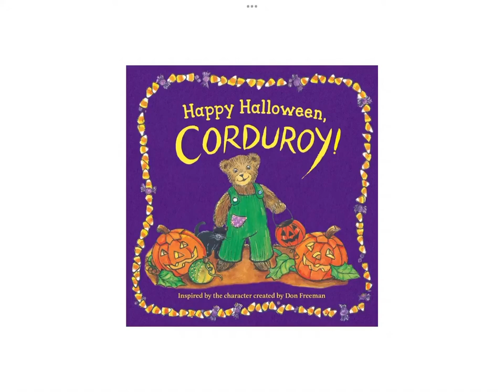Read with Chimey: Read aloud for Happy Halloween, Corduroy!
Read aloud for Happy Halloween, Corduroy!
Welcome to Read with Chimey. Read with Chimey is to inspire all young readers to read and immerse in all the amazing experiences only a book-lover can enjoy. Come venture along, and Read with Chimey! My channel is to serve young children, and parents/teachers of young children. Thank you for all the love and support. Stay blessed!